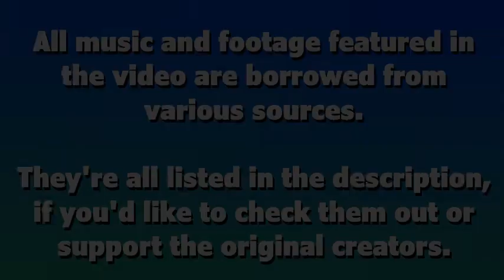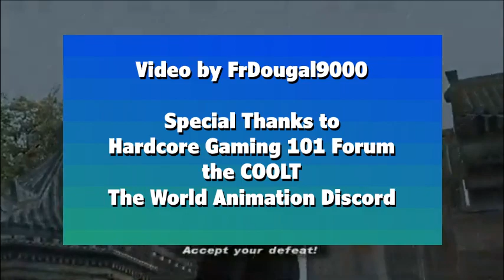Game Finish Trios Ep. 41 - Spider-Man 2 (2004)/Devil May Cry 4/Dragon Ball Z: Extreme Butōden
Another week, another video. Which mainly comprises of games that were annoying difficult to find footage of.

Spider-Man 2's issue is being basically overwritten in search results and the like by the new Insomniac game of the same name, which is a perfectly fine game I'm sure but one I mildly dislike solely for this issue. Dragon Ball Z: Extreme Butōden received a surprisingly scant amount of coverage from the world of YouTube, making it quite difficult to find ANY footage to pull from nevermind anything that I deemed usable enough. It really seems to be one of those games that slipped through the cracks as far as the universe is concerned, a strange fate for a DBZ game of all things.

Special thanks goes to Nobaddy from the World Animation Discord for suggesting I use music from Daze Before Christmas, which appears in the Devil May Cry 4 section.

0:00 - Intro
1:29 - Spider-Man 2 [2004] (Xbox)
4:01 - Devil May Cry 4 (Xbox 360)
6:30 - Dragon Ball Z: Extreme Butōden (Nintendo 3DS)
8:50 - Outro

Music from:

1. BGM 06 (Scratch Golf) ~ com. Crush X
2. Stage 5 (Flink - Sega CD and Amiga CD32 version) ~ com. Matthias Steinwachs
3. Basement & Attic (Daze Before Christmas - SNES version) ~ com. Kim M. Jensen & Geir Tjelta
4. Clockwiser Preview (Clockwiser - Amiga version) ~ com. Ramon Braumuller
5. BGM 12 (Scratch Golf) ~ com. Crush X

Game footage:

1. Spider-Man 2: Game Walkthrough Part 4 - Chapter 4 - No Commentary Gameplay (Xbox/Ps2/Gamecube)
MGLegit, 22 Jul 2015

2. Devil May Cry 4 Xbox 360 Gameplay HD 720p
GameRandomly, 23 Jun 2011

3. Dragon Ball Z: Extreme Butoden Demo Gameplay
MegamanNG, 7 Aug 2015